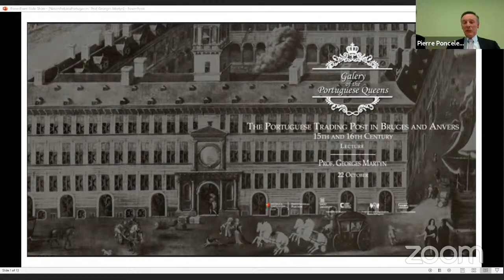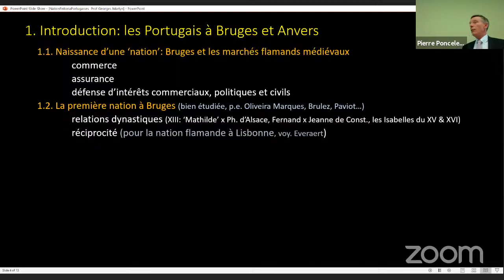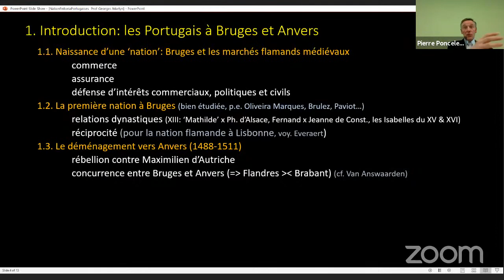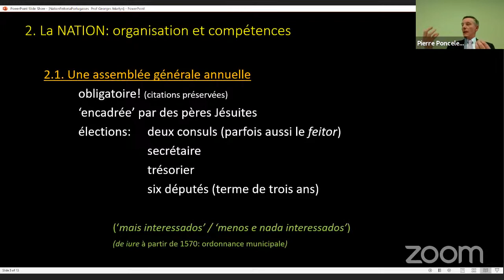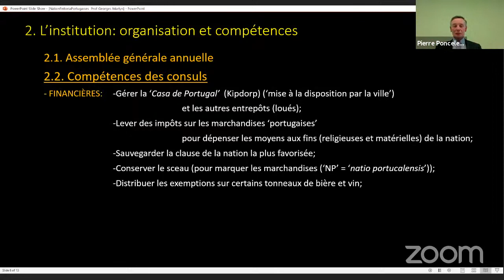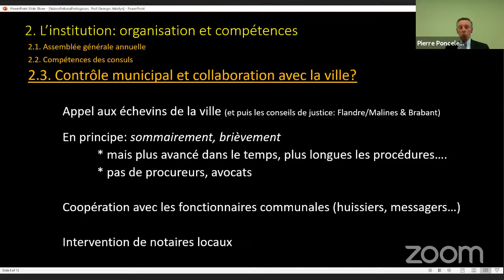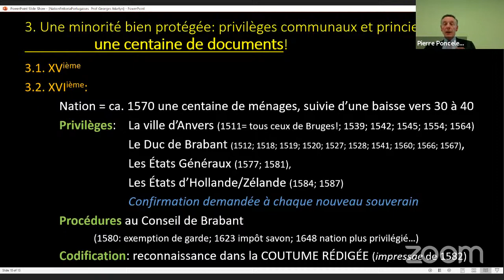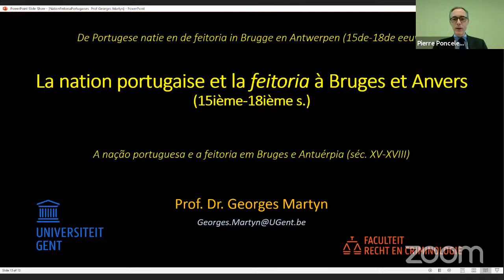Lecture 'The Portuguese Trading Post in Bruges and Anvers'